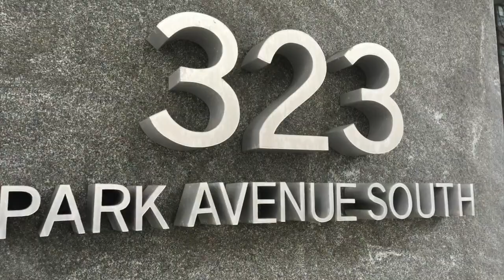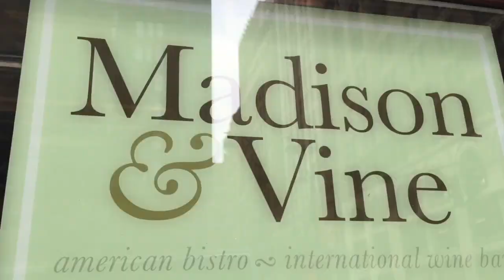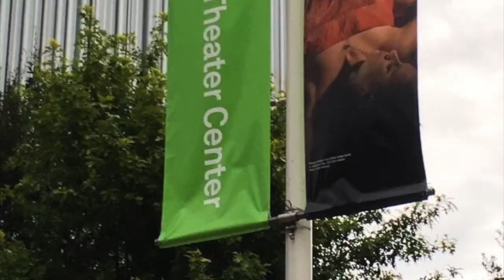WHAT WILL YOU DO WITH YOUR DIGITAL LIFE??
Owning a mobile business allows you to live and work anywhere. It provides you with the freedom to do the things you love most.  Imagine traveling at the spur of the moment, never trading time for money and never again working ridiculously long hours.  Instead spend time as you wish. That's true freedom. Owning a digital business allows you to have these things.

Our philosophy is that success begins with the right mindset.  Our mission is to empower and teach entrepreneurs how to create lifestyle businesses.  Our vision is to wake people up to the limitless possibilities that exist with e-commerce.  Our approach begins with changing how we view the world and how we show up in the face of adversity.  In the process we provide technical skills that prepare you to succeed in the new digital economy that is replacing thousands of traditional careers through automation.  Living with passion and purpose, escaping the 9 – 5 rat race and leaving behind unfulfilling jobs is possible.  We teach a step by step method to set up an automated business through list building funnels that work 24/7/365 so you don’t have to.  This business model frees up your time so you can do the things you love most.  All you need is a laptop, the desire to have fun and the determination to live life on your own terms!  We’re impassioned about what we do because we’re changing lives in the global community.  We have freedom, financial independence and businesses that go wherever we go.  If you’re committed to changing your circumstances and are willing to do what it takes to get you there, then your new life begins here.